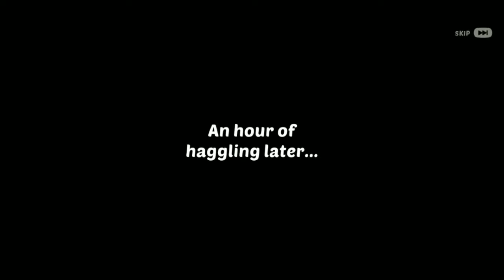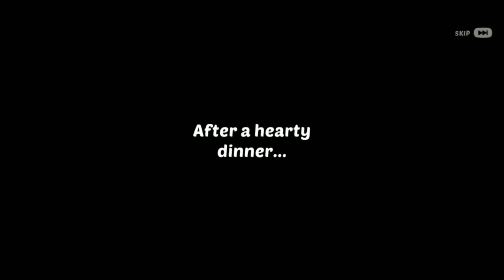homescapes all quest part 39 (lighthouse renovation)